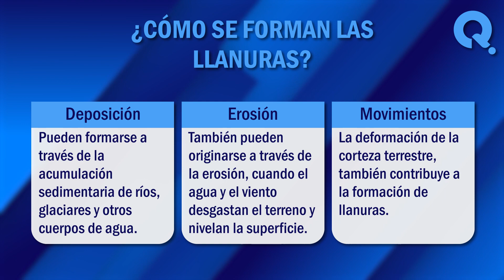🙏 ¿Qué es una llanura? - Conoce las llanuras y sus características 🙏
¿Qué es una llanura? Las llanuras son áreas de terreno plano que se extienden por largas distancias y que carecen de características topográficas notables, como montañas, colinas o montículos. En este vídeo, exploraremos juntos algunos de los significados más comunes de este termino. ¡No te lo pierdas!